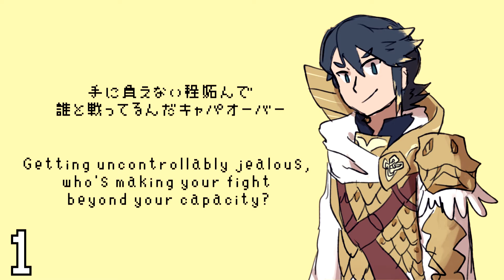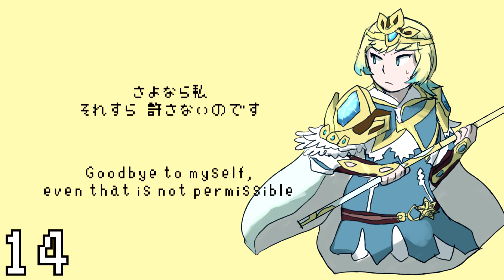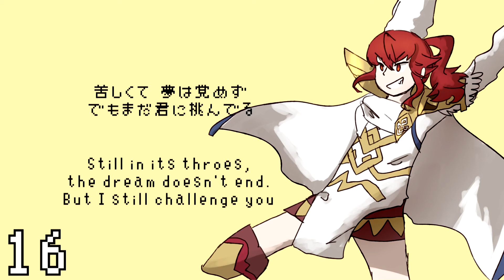CHECKMATE - FEH MAP OPEN (11/23 TAKEN)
AHHH i'm excited for this MAP! i hope you all are too ♡
LYRICS (be sure to put the Japanese lyrics in your part! Use the font provided in the rules!)

*remember! you're looking for a codeword as well ;3c

Parts:
1: Veguito
2:
3:
4:
5: TemporalDreamer
6: TemporalDreamer
7: mine
8: reidiantdawn
9: reidiantdawn
10: HermitCan
11:
12:
13:
14:
15:
16: EJKraft
17:
18: DarkLordIvy
19:
20:
21:DarkLordIvy
22:
23: EJKraft
24:

Ask for my Discord (I don't want it out in the open, ahaha)